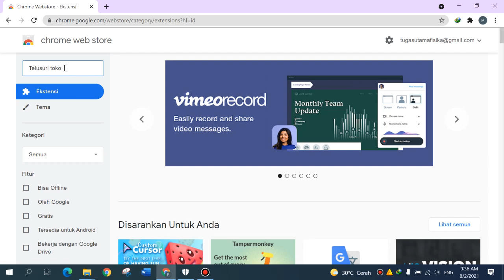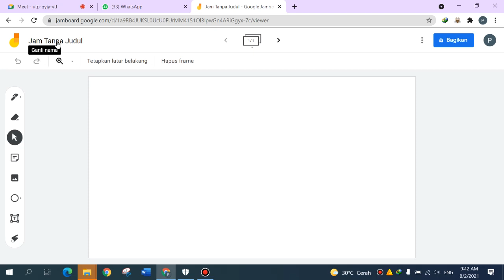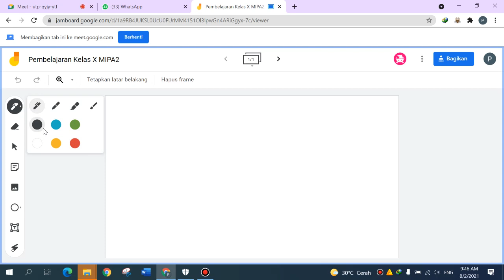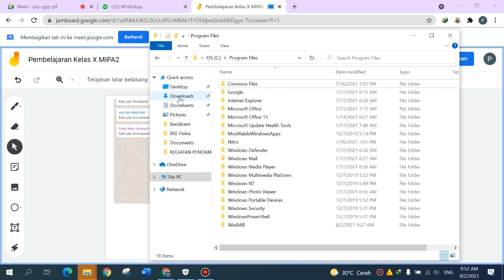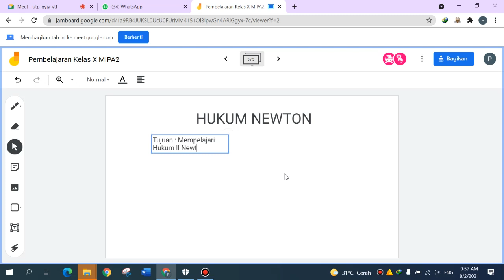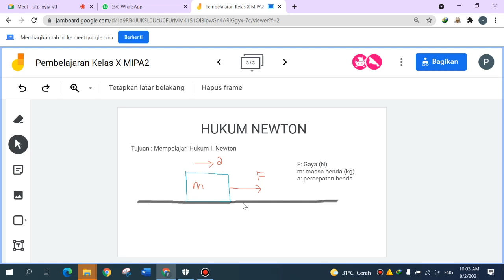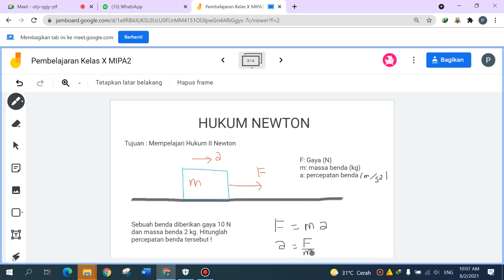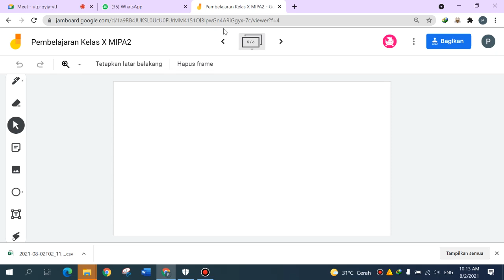Daftar Hadir Otomatis Meet dan Jamboard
Poniman, S.Pd